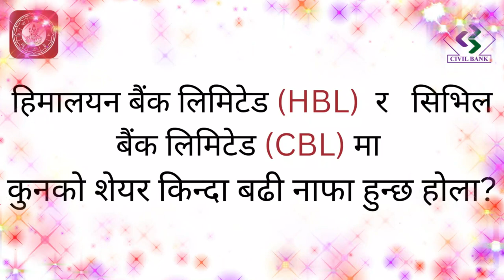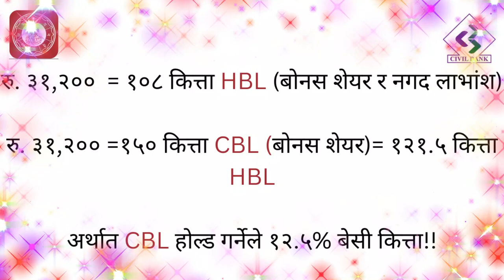Civil Bank(CBL) and Himalayan Bank(HBL) after merger status.CBL and HBL which is best for investment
Comparision between civl bank and himalayan bank.swap ratio CBL and HBL.Top commercial bank for investment.Best bonus bank.which is best CBL and HBL.

Top micro finance in nepal.Best dividend micro finance in nepal smartinvestor2.0 sharemarket sharemarketnepal microfinancenews micro FOWAD NMFBS GILB MERO JALPA NESDO MLBSL Best micro finance to invest in nepal.Multi bagger stocks.
Stock Technical View
Technical analysis
Share Market
Mero Share
NEPSE Analysis
Stock Analysis
Fundamental Analysis
Company Analysis
Fundamental Analysis of Stock Nepali Share Market In Nepal
Share Market
IPO
Share IPO News
Nepse news.
Market Analyis and Research
Cyc Nepal Laghubitta Bittiya Sanstha Limited Dividend Capacity
Merger Company in Nepal
Dividend announcement
Ipo Alert
people's queries :
How to choose good stock ?
hydropower buy or sell ? hydropower analysis ?
Best Commercial Sector in Nepal
Best Hydropower Sector in Nepal
Stock Market News Today in Nepal